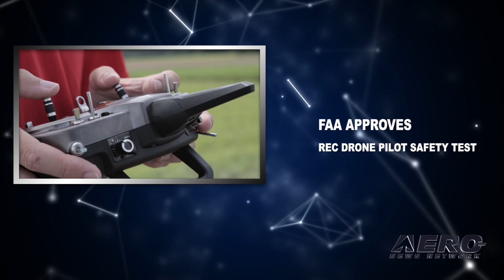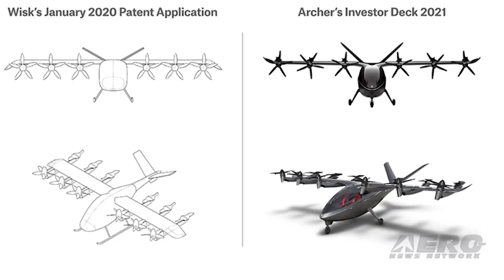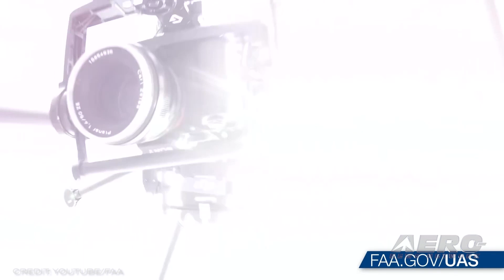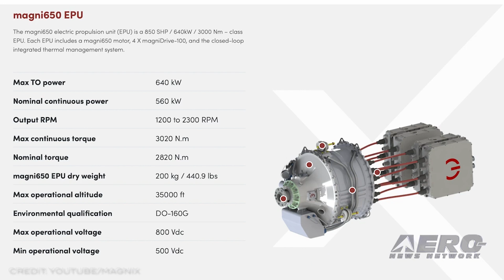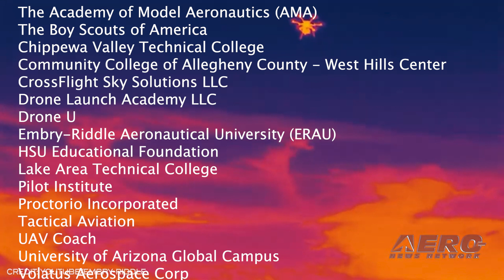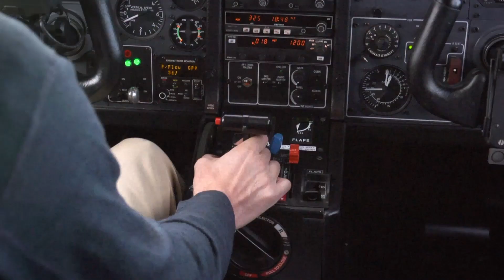Airborne-Unmanned 06.29.21: More Archer v Wisk, Safety Tests, Walmart Invests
Also: Rewriting Aviation Lexicon, Hubble Space Telescope, Emergency Response Drones, magniX

And the drama continues between Archer and Wisk! In court papers filed over the weekend by Archer Aviation, in opposition to Wisk’s motion for a preliminary injunction; Archer, citing Wisk employees’ testimony and documents produced by Wisk in discovery, states that Wisk filed its aircraft design patent application -- which as Wisk points out in its lawsuit appears nearly identical to Archer’s -- weeks after learning of Archer’s aircraft design. Sixteen organizations have been selected by the FAA to initially administer the Recreational Unmanned Aircraft Systems Safety Test (TRUST). The test was developed to provide recreational drone flyers with aeronautical safety knowledge and an overview of the rules for operating drones in the National Airspace System. CEO and President of Walmart’s U.S. business, John Furner, released a memo: "...Last year, we partnered with DroneUp, a nationwide drone services provider, to launch trial deliveries of at-home COVID-19 self-collection kits. The trial demonstrated we could offer customers delivery in minutes versus hours. Now, after safely completing hundreds of drone deliveries from Walmart stores, we’re making an investment in DroneUp to continue our work towards developing a scalable last mile delivery solution..." All this -- and MORE in today's episode of Airborne-Unmanned!!!

Airborne-Unmanned 06.29.21 is chock full of info in this Weekly News Episode, Tuesday, June 29th, 2021... Presented by Aero-TV veteran videographer and Airborne Hosts Kimberly Kay, Sophie Hurlock, Brianne Cross, Christopher Odom, and Laura Hutson, and is supported by ANN CEO/Editor-In-Chief Jim Campbell, and Chief Videographer Nathan Cremisino, this episode covers:

Archer Asks Court To Deny Wisk’s Request For Preliminary Injunction
FAA Announces Approved Administrators for Recreational Drone Pilot Safety Test
Big Plans... Walmart Invests in DroneUp
Drone Advisory Committee Attempts To Rewrite Aviation Lexicon
Operations Underway to Restore Payload Computer on NASA's Hubble Space Telescope
UAS Innovators Complete Drill to Integrate Drones Into Emergency Response in NJ
magniX Unveils Two New 'Optimized-for-Flight' Electric Propulsion Units